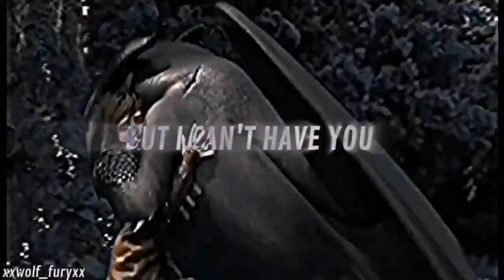Rewrite The stars | Multifandom collab with xxwolf_furyxx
Myślę że cudny nam wyszedł❤️
cieszę cię że go zrobiłyśmy ❤️
mam nadzieję że kiedyś to powtórzymy 🥺❤️❤️